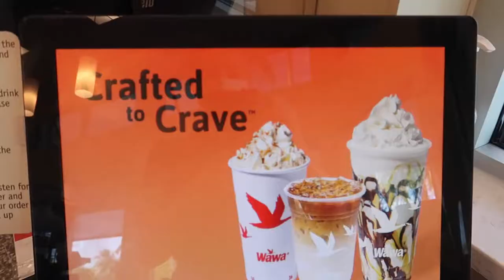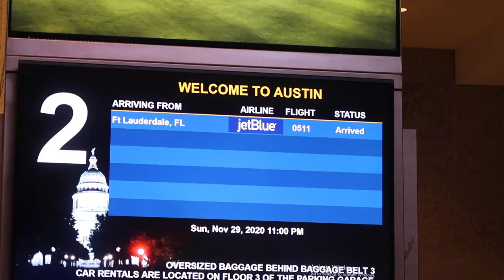Finding My Wedding Tiara | Shopping for my fiance | Family Time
Help me make more travel videos for you! use this airbnb link to help me earn points when you book. No additional cost to you! Thanks and Happy Travels!

Vlog Tripod
Light Kit

✈️My Travel Must Haves:
Large Suitcase
Carry on Suitcase
3. Packing Cubes
4. Deva Curl Travel

📚Book Recommendations

🌟Living Your Best Life:
Big Magic
The Success Principles
Abundance Now
Creativity, Inc
The Woman I Wanted To Be
Magnolia Story

💜Eating Disorder Recovery:
Eating In The Light of the Moon

🙏Catholic Faith:
My Heart Will Triumph
Rome Sweet Home
Resisting Happiness
3 to Get Married

💃Single Life/ Dating
Half Orange

      In today's travel vlog start the day with my twin sister and me in the Hyatt Regency Coconut Point's gym. We got our sweat on and then went to Hyatt Regency's luxury spa. I take you on a tour of the spa including a steam room, sauna, luxury lounge, and beautiful mineral pool. Then I take you for a swim in the indoor heated mineral pool. It was so nice swimming with my two sisters, my mom, and my grandma. Then we went to the sauna to dry off before our massages and facials. I absolutely going to spas and I'm a little picky about spa's but this one was unbelievable.

    After the spa, I lounged out on my balcony and show a huge Florida storm coming our way. I used to live in Florida so I am used to their huge rain storms. It rains pretty much every day in South Florida for about an hour and then the weather is beautiful again. That day was no exception.

We went to dinner at Ted's Steak House with my entire family to celebrate my parent's 40th wedding Anniversary. It was so special to spend time with everyone. We had a delicious dinner and then an even more delicious dessert.

Then we spent lots of family time in the Hyatt Regency Lobby and lounge.

The mission of this Youtube Channel is to share Motivational messages and share how you can live your best life. I used to struggle with depression, anxiety and an eating disorder that I thought I would never overcome. I spent years researching techniques and habits that would help me live a life free from struggle and focus on building a life that I loved. I promised myself that when I was free of the eating disorder, anxiety and depression I would share what I learned and the steps I took to get there. My Catholic Faith was a huge part of the journey for me. When I finally committed to being a faithful Catholic and surrounding myself with people that were also devoted to their faith it had a deep impact on my life. So I decided to incorporate my Christian faith to my content. Personal Growth is really important to me. A big way I like to grow is challenging myself through travel. I started making travel vlogs which is now the content I am most excited about sharing with you.

Go shopping with me and my Aunt Amelia. We went to Kohls for Black Friday and shopped for my fiance, a new purse for me and some bras. I used to have the hardest time shopping for menswear. I felt like I didn't know what looked good on my boyfriend but the longer we have been together and are now engaged I have a better understanding of men's styles and what looks good on his tall thin frame. I love buying my fiance cloths now because I think he looks so handsome in everything I buy. I also share 2 bra's I purchased and why I stopped wearing bras with underwire. Lastly, we went to my favorite Bridal store in South East Florida, Patricia South Bridal to find a tiara for me.